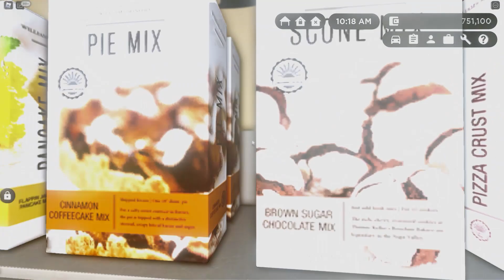GETTING NEW RIMS FOR MY DODGE CHALLENGER | Greenville Roblox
YOOOO, In this video I show you guys me GETTING NEW RIMS FOR MY DODGE CHALLENGER!! I am so happy that I finally got to change my rims for my challenger! I can't wait to go on a bunch of rides in this beauty and also let me guys know if you wanna see more video like this because I had a lot of fun making it.